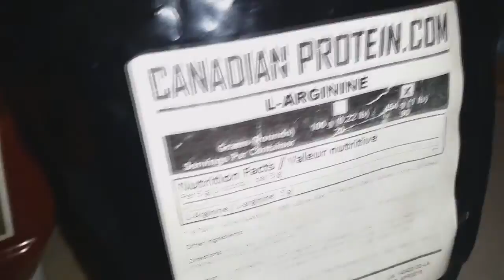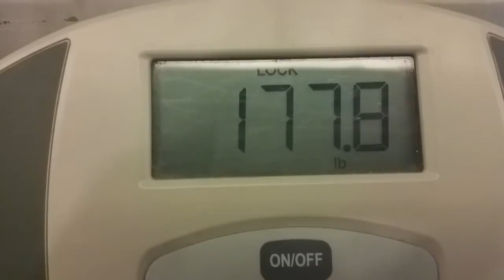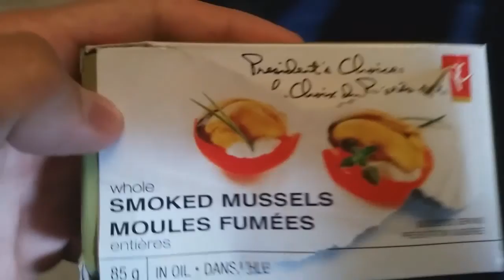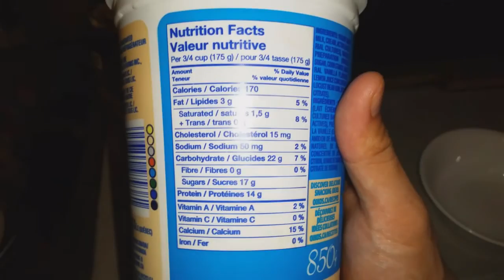17 Teen Bodybuilder: Day In the life as Excuto